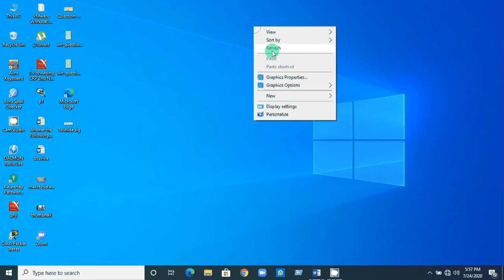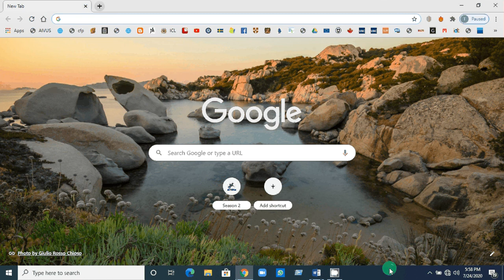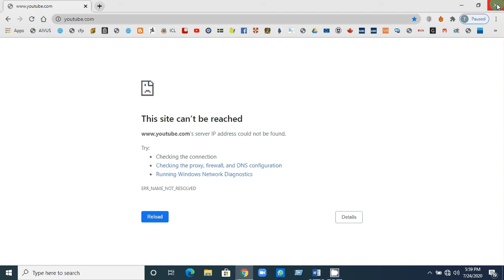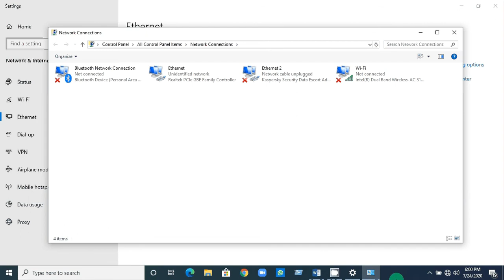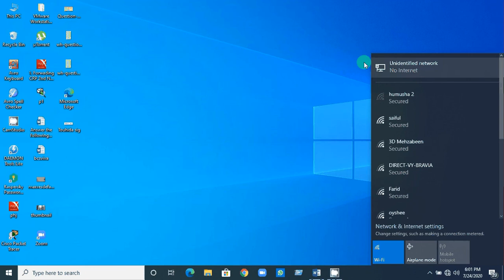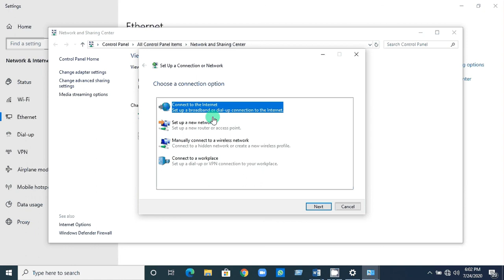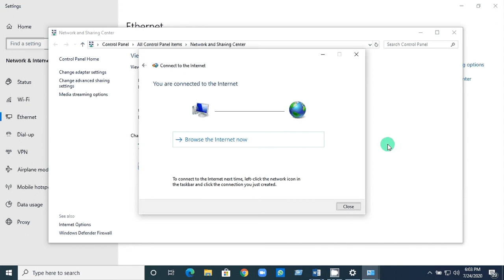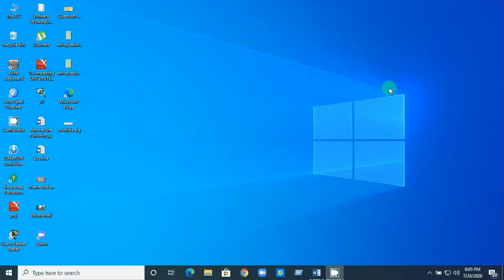How to Create Broadband internet connection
PPPoE type Broadband internet connection installation.